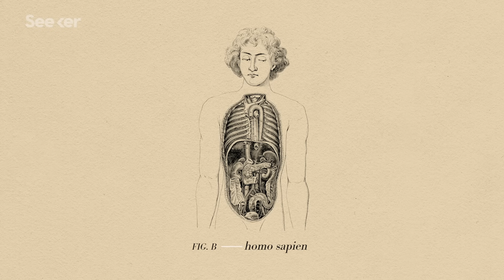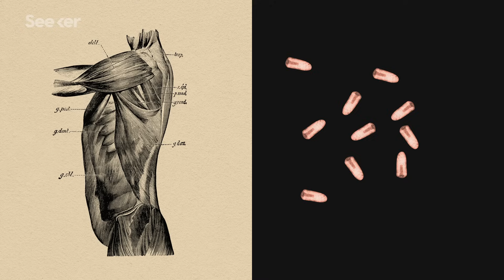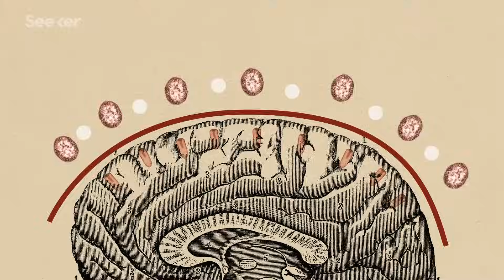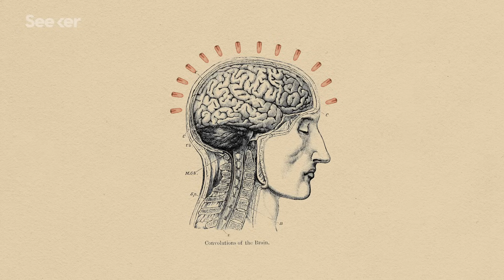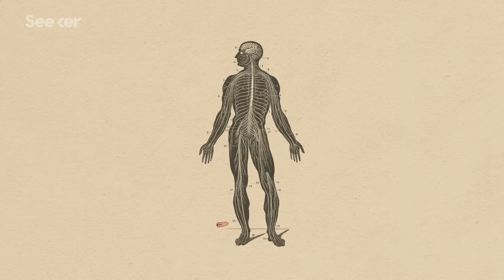What Happens When a Human Gets Rabies?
Rabies has been scaring populations for thousands of years, but it's scary for more reasons than just a painful bite. Once the virus is inside us, it not only destroys our body, but damages our mind, and it can happen fast, or lay dormant for years before fatally attacking.
So how exactly do we get from a dog bite to a complete behavioral change to...death?

Survival after Treatment of Rabies with Induction of Coma

Can Rabies Be Eradicated?